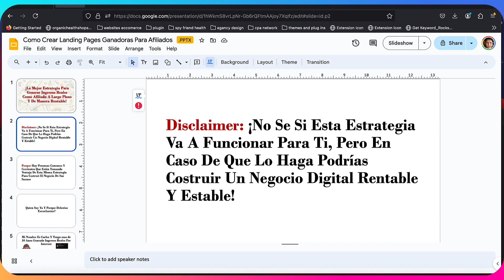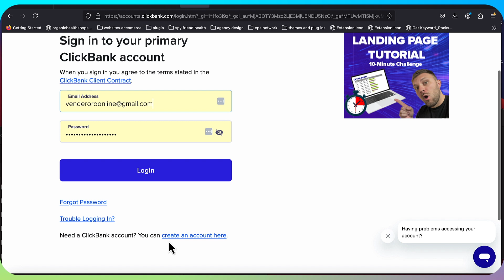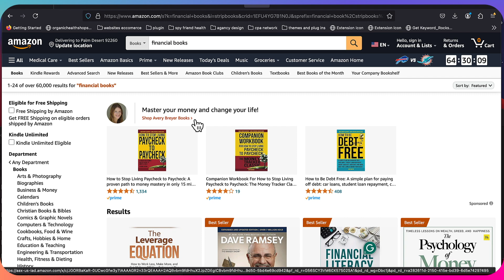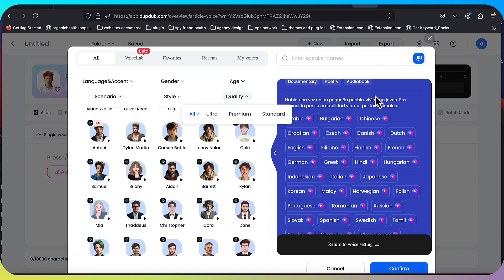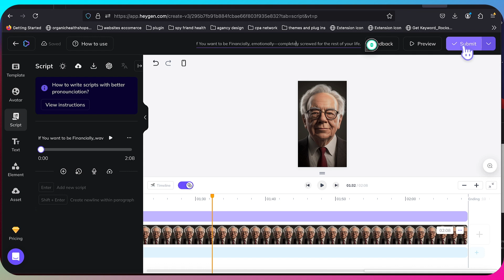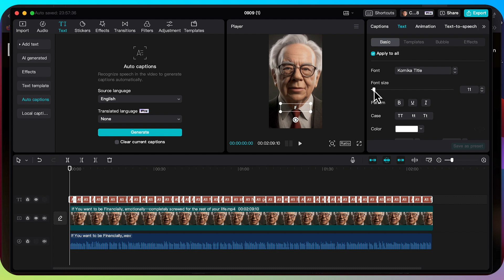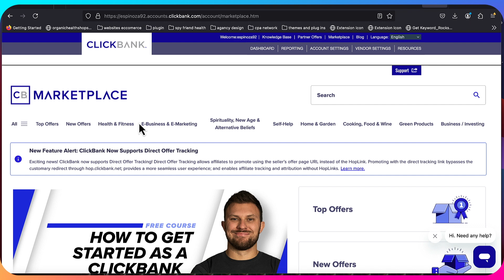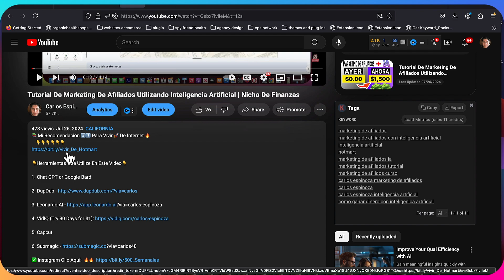Mejor Metodo De I.A. Para Ganar Dinero Todos Los Dias Con Markekting De Afiliados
En este video, te voy a revelar el mejor metodo, la mejor estrategia para generar comisiones como afiliados todos los dias tomando ventaja de la inteligencia artificial. En este tutorial de marketing de afiliados, te revelare como tomar ventaja de las redes social para generar cantidades ilimitables de trafico organico para promocionar ofertas de afiliasion.